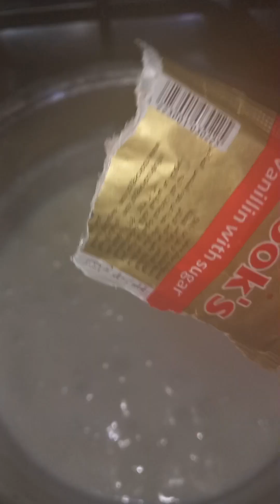رز باللبن من غير نشا وعليه ايس كريم ❤️😘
رز باللبن من غير نشا رز وكيلو لبن وايس كريم بيتي تحفه احلي من باللبن